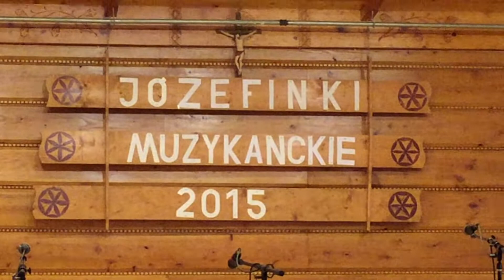Zespol Giewont z Lemont Jozefinki 2015 wystep w Domu Podhalan Chicago